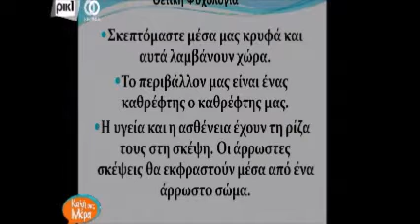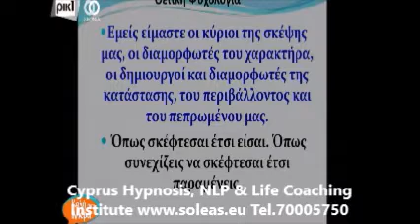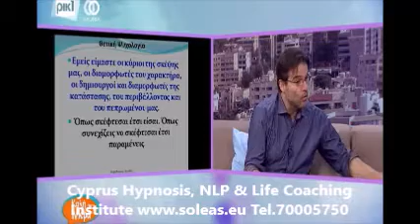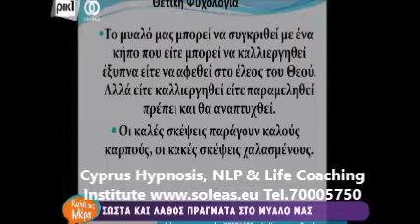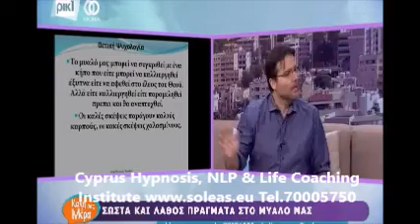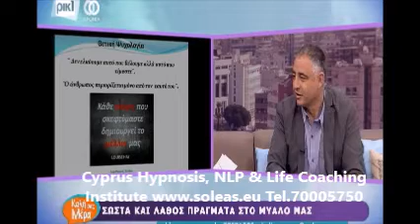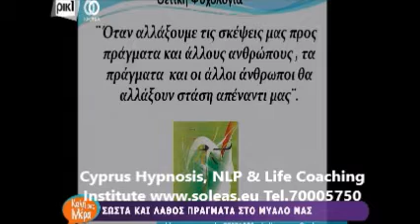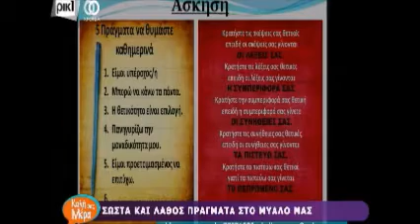Σωστά και λάθος πράγματα στο μυαλό μας ΡΙΚ 28 3 17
Ο Χαράλαμπος Σολέας στην εκπομπή του ΡΙΚ Καλή Σας Μέρα με τον Λούκα Χάματσο  μιλάει για τα σωστά και λάθος πράγματα στο μυαλό μας, πως μας επηρεάζουν και πως η Υπνοθεραπεία και η Συμβουλευτική Ζωής (Life Coaching) μπορούν θα βοηθήσουν.

Skype name : charalambossoleas

Χαράλαμπος Σολέας
Trainer & Coach of Nlp-Time Line Therapy. Trainer of Hypnosis & Hypnotherapy. Trainer of Life Coaching- Reiki Master Trainer. Bsc in Criminology, Msc in Health Psychology - Συγγραφέας